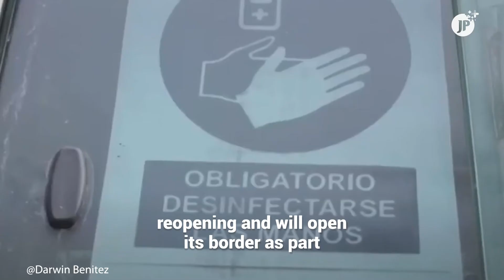Central America reopens its doors to commerce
Faced with the challenges that have arisen in the world due to the covid-19 pandemic, different regions, including Central America, are yielding to the activation of tourism and economic upheaval. A return to normality?